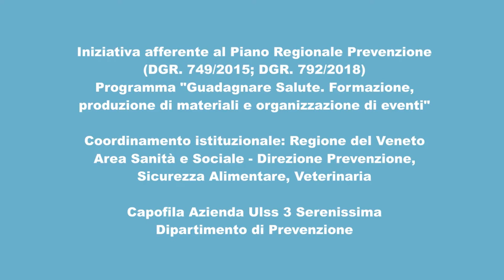I I mini cuccioli - Cuciniamo con i mini cuccioli | Cartoni per bambini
Tutti in cucina con i Mini Cuccioli! Vediamo come cucinare, mangiare e divertirci insieme!